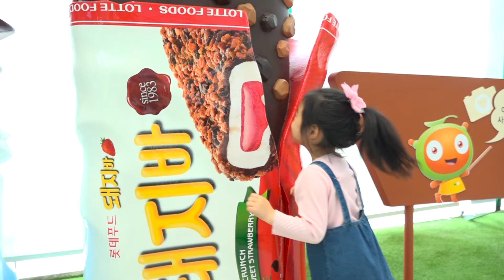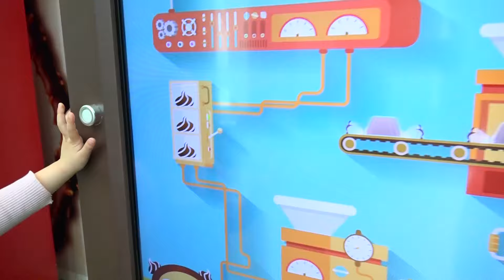Boram menjelajahi museum produk makanan